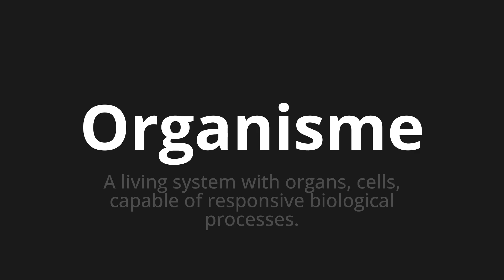How to pronounce Organisme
🌍 Learn a new language now Master the Pronunciation of 'Organisme Which Means Organism' - which means : A Living System With Organs, Cells, Capable of Responsive Biological Processs. 📝 with @HTPronounce 🎓🗣️ - [Your Guide to French]

Learn to pronounce 'Organisme' perfectly in French with our easy and engaging tutorial by @HTPronounce! 📖📽️ In this comprehensive video, we provide you with native speaker examples 🗣️👂 and phonetic breakdowns 🎵 to ensure you get the pronunciation just right.

How to say Body in French